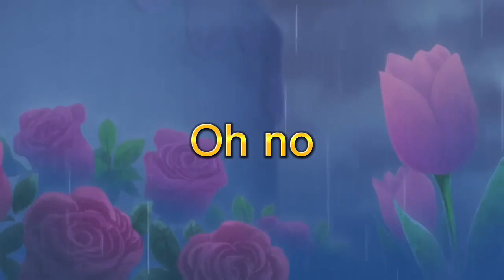Sanji's Broken Heart